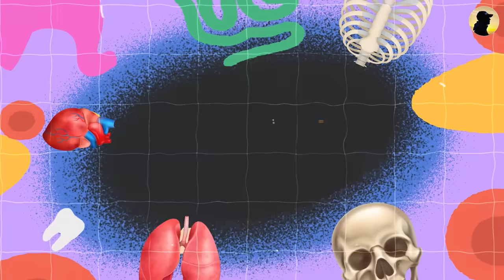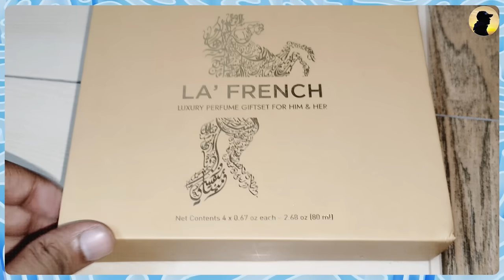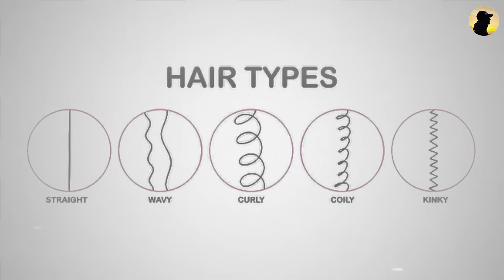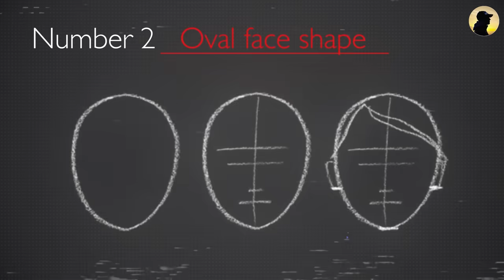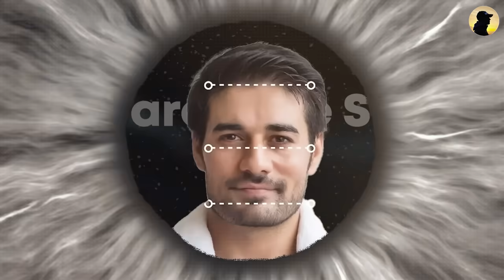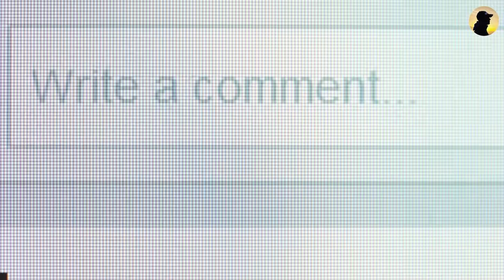Fix Your Hairstyle in 2 Minutes - Best Hairstyle For Men🔥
La French Oud Gift Set:-

About Mister Proton :

Better Version Of Yourself "- Mister Proton is The Reflection of You Becoming Better Everyday !